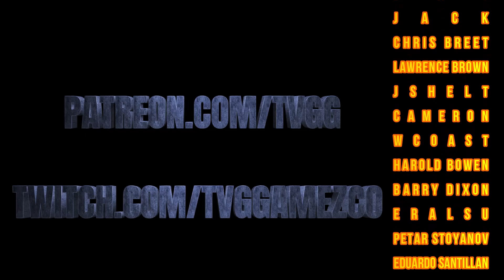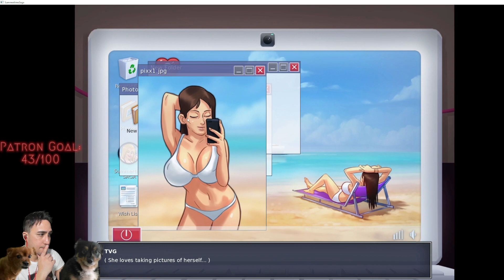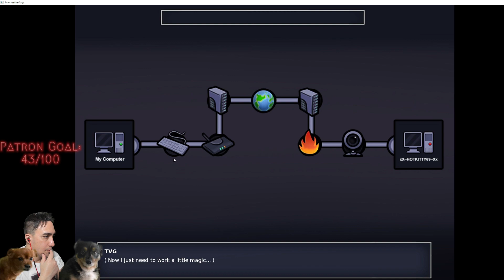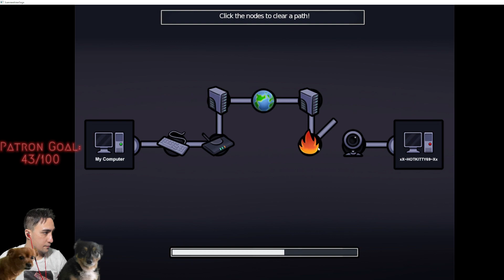HACKIN' FLASH | SUMMERTIMESAGA PART 12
CHANNEL CHADS:

BatmanLik
Sir M.A.R.S
Adrien Crettaz
Jeff Keystone
pmoney 99
Polycromathica
ketil larsen
stephen lewis
Carlos 2k
Ryan Snyder
Genetic
X
Jon Nelson
Bryan Smith
Stefan Karlsson
Pocahontas
narutosama
Jaymes Nguyen
Jeffery Beckom
ELI_TV
Ken Saitama
White Half
Michael Richard
Jeff Ashmore
Adam Collier
Randolph Briffa
IAN WELLS
Juan Garcia
Michael Mattingly
Bas
Jack
Chris Breet
Lawrence Brown
Jshelt
Cameron
WCoast
Harold Bowen
Barry Dixon
ErAlSu
Petar Stoyanov
Eduardo Santillan
Richard Shimamoto
Aaron Crowther

Summertime saga Version .20.16 is a point and click adventure where you play as an 18 year old man who has relationships and adventures in his small town. You get to meet and hook up with all kinds of people, and this is my extensive walkthrough of summertime saga version .20.5. This is the most donated game on patreon and is on the top ten lists for most important games being developed using the patreon platform with over 45,000 $ of donations a month. This game is a revolutionary 2d visual novel with a massive world and story.